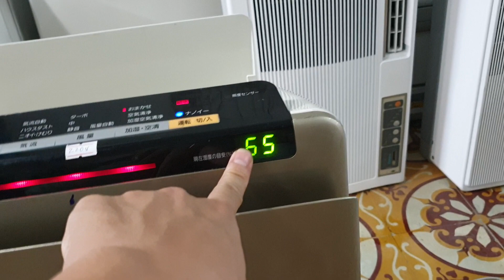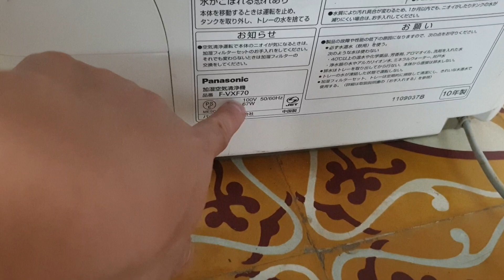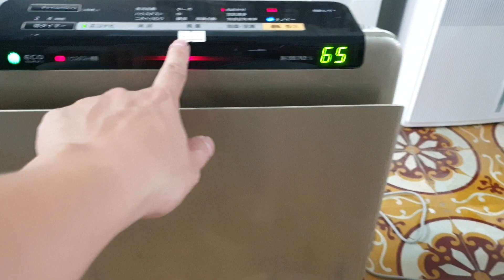0989897559- Máy lọc không khí bù ẩm khử mùi panasonic F-VXF70 giá chỉ 3 triệu...01/06/2021